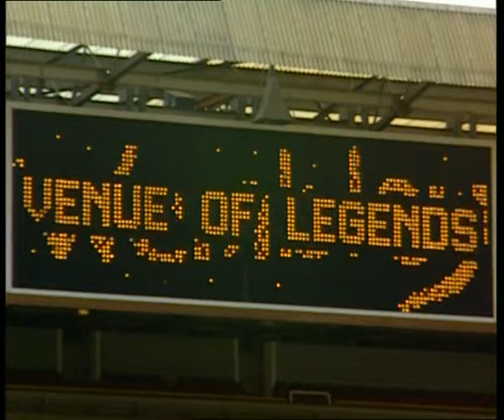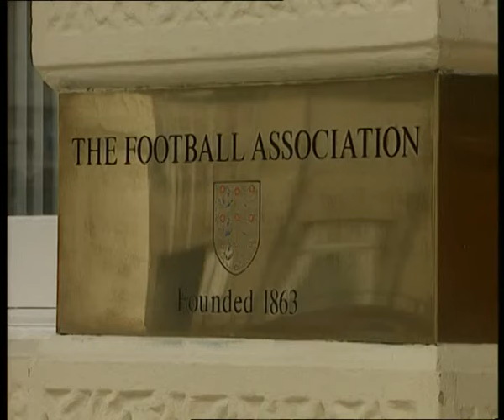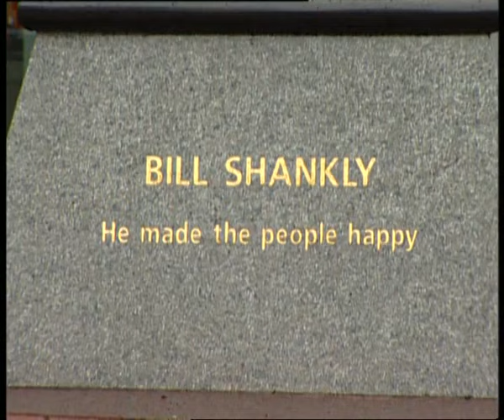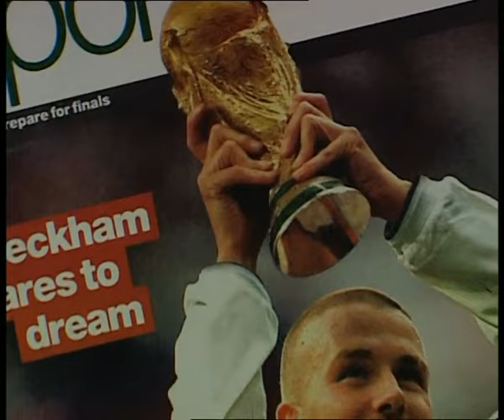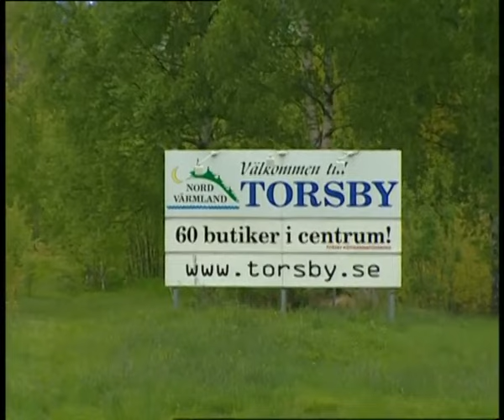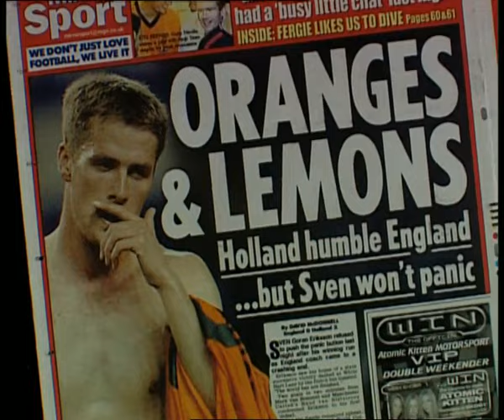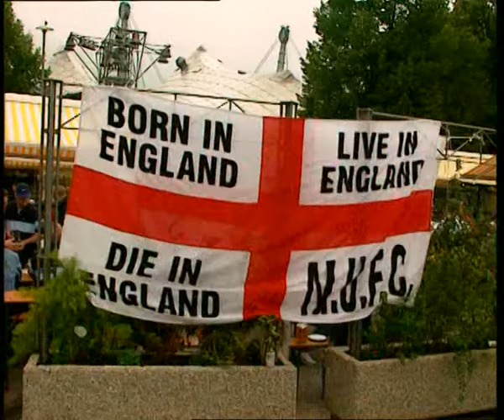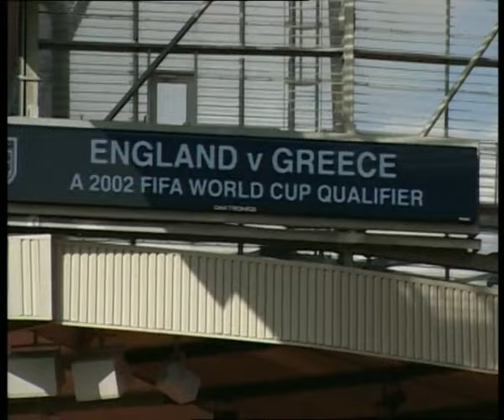England's Dream Ticket - Road to World Cup 2002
This is an edited version of the DVD release as all three friendlies with Mexico, Holland (Netherlands) & Spain that were shown on this were blocked out due to copyright. But over the next 90 minutes on this video, it'll be mainly looking back on how England qualified for the 2002 World Cup and Beckham's free kicks.

Copyright: Lace, Octagon & FA